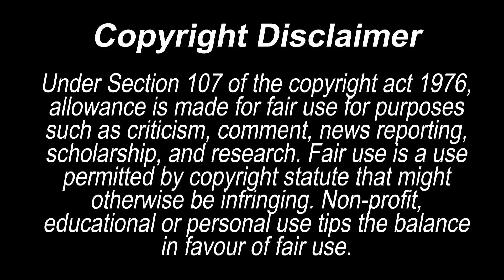CINDY NILAGLAG SI KAT? l SY TALENT ENTERTAINMENT l REACTION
I AM A PROUD SY FAMILY MEMBER

Mariano,
Edmon,
Angel,
Margel,
Mardy,
Cindy,
Lexi,
Angel and Edmond,
MonGel,
Edmond and Angel,
Ang huling live ng mga batang hamog,
Angel sinagot ang tanong ng isang Fan Ako,
Angel matapang na sinagot,
Angel Live,
Mariano and Angel Live,
Mongel,